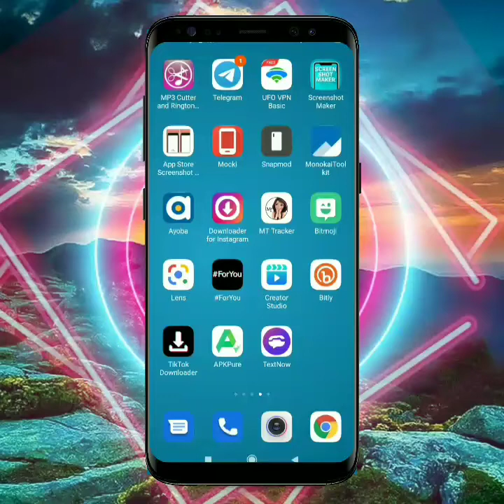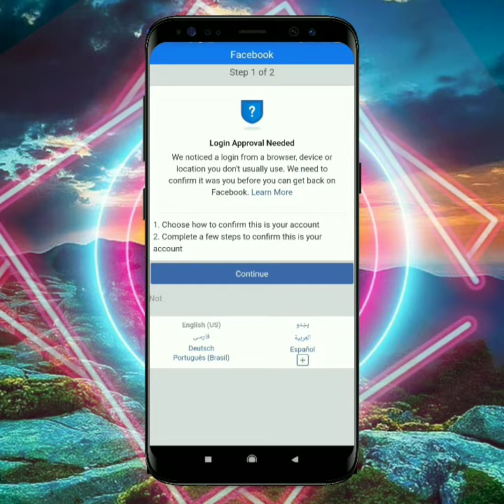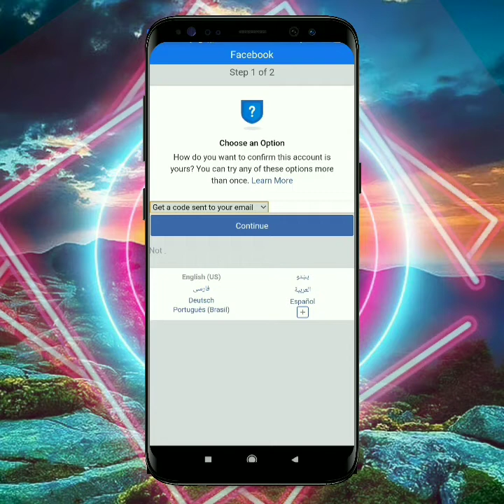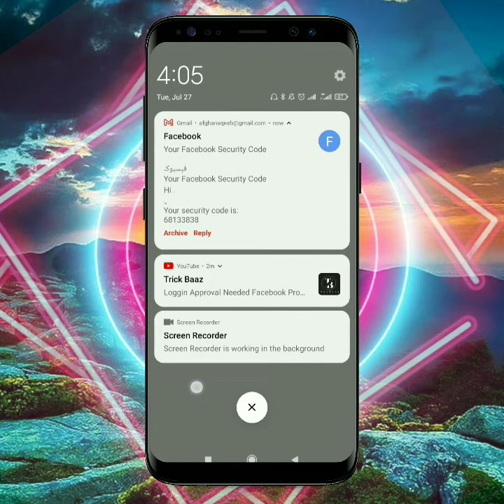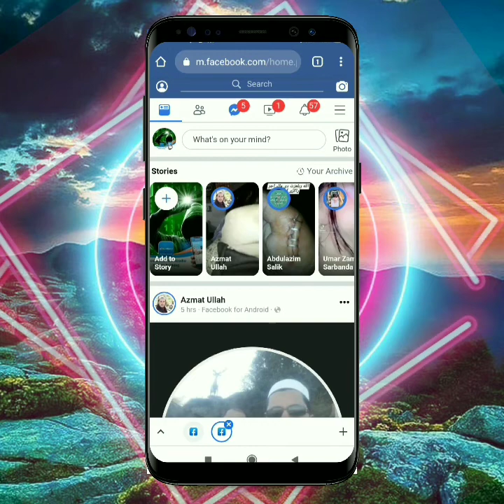فیسبوک ډیسبل ایډی جوړه کړی || how to open Facebook disabled Account